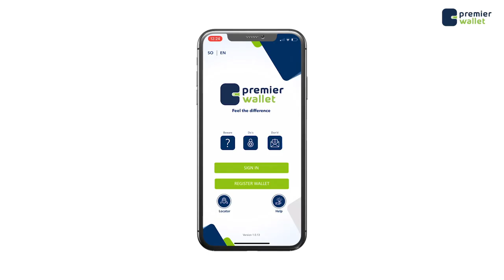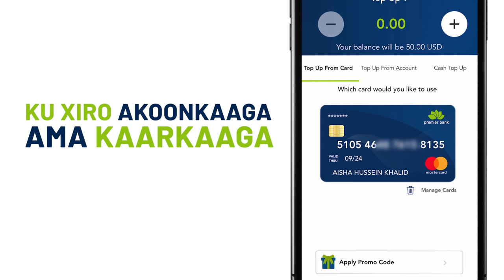Siyaasi Cabdullaahi Sheekh Xasan oo cambaareeyay banaanbax lagu wado in uu Jimcaha ka dhaco Muqdisho